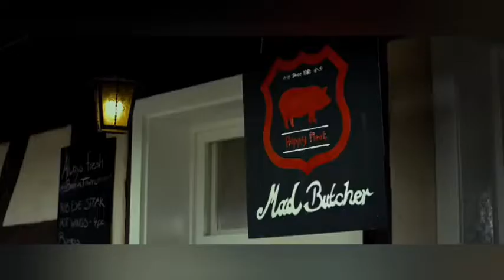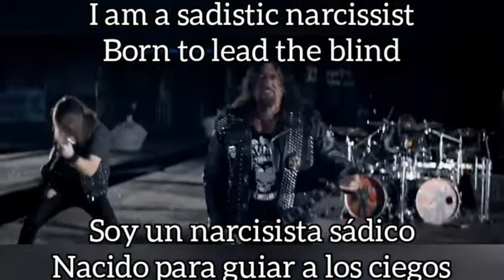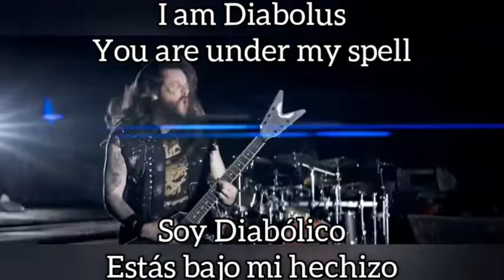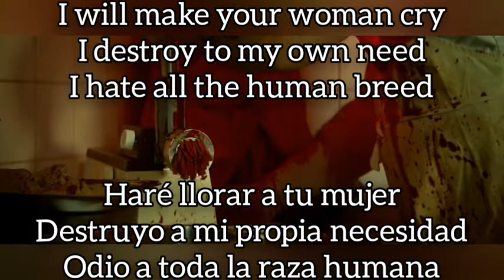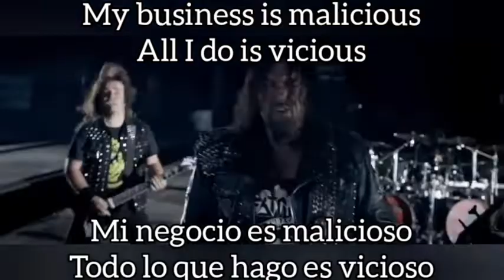Destruction - Diabolical (Subtitulos)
Enjoyment for All.
Sugerencias dejalas abajo en comentarios.
Saludos.
"Diabolus" es Diablo en Latin